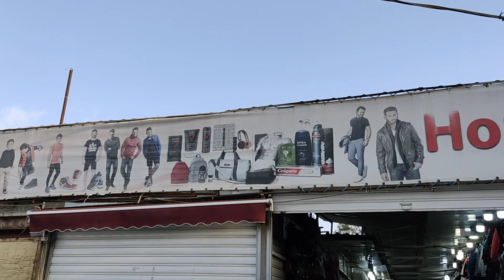ملابس العيد في الرويبة ودائما مع الجديد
للتعاملات التجارية يرجى التواصل على المواقع التالية